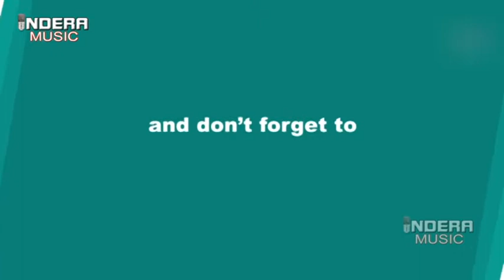inderamusic \ Tere Bin Bhole Baba Ji Mera Or Sahara Na \ live \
Live Jagran Sanjay Verma & Party
At Amar Colony Nangloi Delhi- 110041